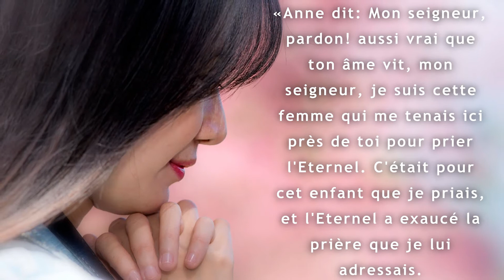Le 23 01 2021-GCV- De la tristesse à l'allégresse - Jean Jacques CHRONÉ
Église Adventiste du Septième Jour à SION Morne des Esses
GESTION CHRÉTIENNE DE LA VIE
Thème: RECHERCHEZ PREMIÈREMENT LE ROYAUME#1